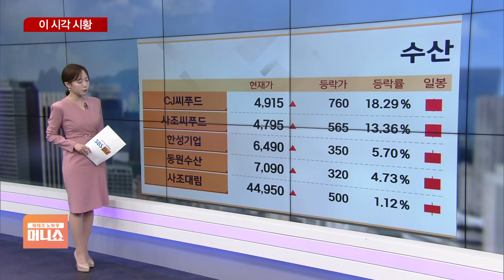[이 시각 시황] 美 보조금 지급 소식에…유리기판 관련주 부각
■ 재테크 노하우 머니쇼 '이 시각 시황' - 장연재

시장이 외풍에 강하게 흔들리고 있습니다.

미국의 금리 인하 기대감 후퇴에 양 시장 1% 넘게 하락하고 있습니다.

밸류에이션 부담으로 인한 차익실현 매물도 출혈되는 모습인데요.

코스피 3주 만에 2700선이 무너졌습니다.

1.49% 마이너스권, 2681선 전개되고 있습니다.

코스닥 역시 1.07% 약세로, 837선 지나갑니다.